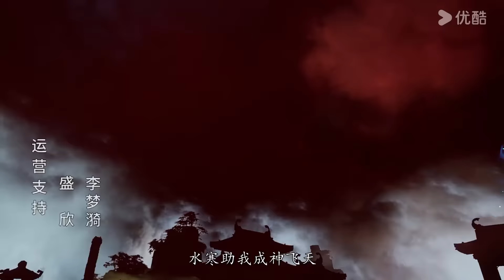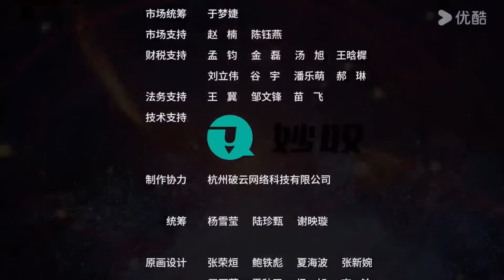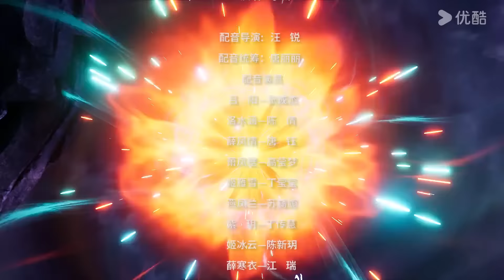MULTISUB【剑域风云 The Legend of Sword Domain】EP137 | 沐婉凝 | 玄幻热血漫 | 优酷动漫 YOUKU ANIMATION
★集数：196集

00:00 The International Website youku.tv is now available!
02:00 Download YOUKU International APP to get early access to the full show